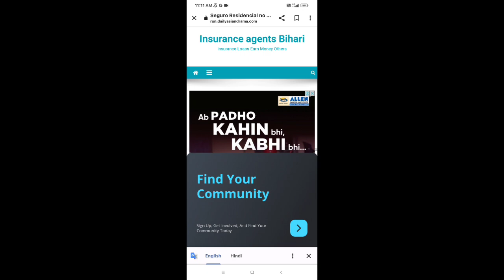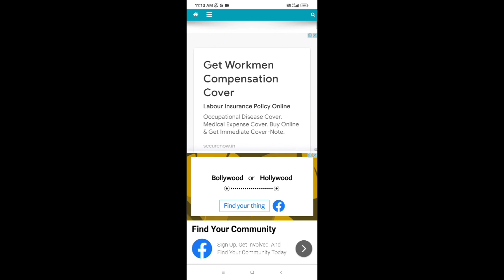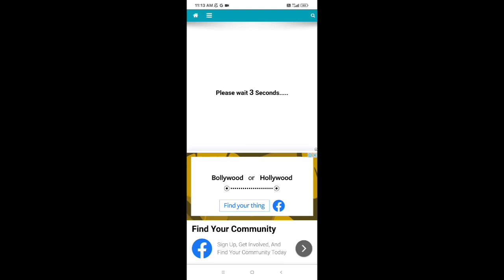Free Fire Glitch File Today❗After OB40 Update❗VIP Glitch Pack FF Max❗Free Fire Max Glitch❗Ff Glitch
Glitch file link coment box pin 💖

and i will directly remove from my channel.

ff glitch
glitch file for free fire
vip glitch
free fire glitch file
ff glitch after update
glitch ff
skin tool pro not working
skin tool app work nahin kar raha hai
why skin tool app not working
skin tool kam kyon nahi kar raha hai
glitch file
vip glich
ff vip glitch mediafıre
vip glitch after update
glitch file for free fire after update
new vip glitch
ff glitch dress
new glitch file in free fire
config ff
free fire glitch file after update
ff glitch file after update
ff config
ff glitch pack
free fire glitch app
how to use glitch in free fire
new glitch
new glitch ff
new glitch in free fire after update
new glitch pack after update
how to make glitch file in free fire
vip glitch free fire no password
after update glitch pack
ff glitch new
ff new update
ff new update glitch
free fire dress hack
free fire new glitch pack
glitch after update
new vip glitch pack
supo ff
dx icon
ff Adil Gaming
ff config file dress
ff new event
glitch file for free fire no password
glitch pack after update
only bundle glitch free fire
ff vip glitch after update
free fire bundle hack
free fire new glitch file today
free fire new update glitch
free fire vip glitch after update
glitch file after update
new glitch file
vip glitch free fire no password mediafıre
best vip glitch
ff bundle glitch
ff glitch file no password
ff glitch file today
ff live
ff vip glitch mediafıre link
free fire glitch no password
free fire live
glitch ff after update
glitch pack ff
new vip glitch in free fire
vip glitch ff
vip glitch free fire mediafıre after update
vip glitch pack
best glitch file in free fire
best glitch pack free fire
how to use vip glitch in free fire
new event free fire
new free fire glitch
new vip glitch after update
vip ff glitch
ff glich file
ff glitch pack after update
free fire new glitch 2021
free fire new update glitch file
free fire vip glitch file
glitch ff today
how to glitch in free fire
new glitch file after update
vip glitch free fire after update
vip glitch today
after update ff glitch
after update new glitch pack
best glitch file
bundle glitch free fire
ff clothes glitch
free fire best glitch
free fire dress glitch no password mediafıre
free fire new vip glitch
free fire new vip glitch pack no password
how to use glitch file
vip glitch file
adil gamer
after update free fire vip glitch
best vip glitch after update
config file for free fire dress
ff dress glitch after update
new vip pack